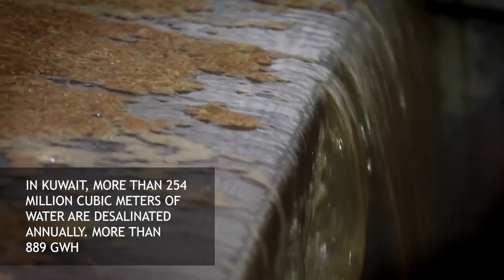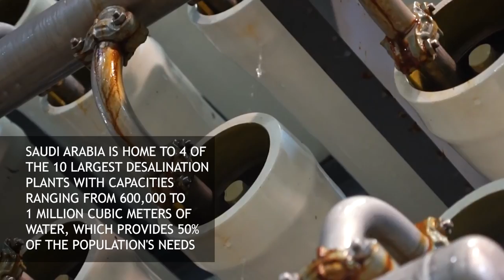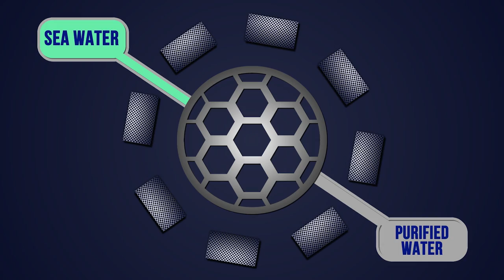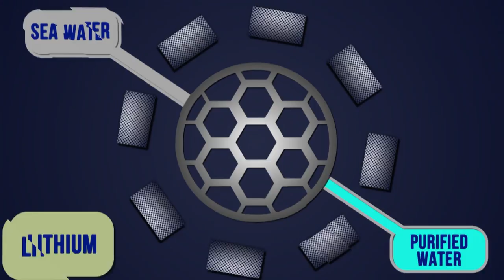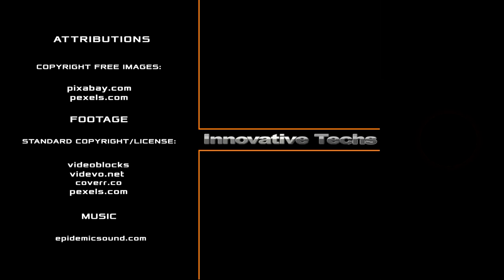How this seawater desalination technology will change the world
Water. Without it, the life of a plant, an animal, or a person is inconceivable. Ironically, despite the huge volumes of water on the planet, access to freshwater is becoming increasingly difficult every year. Partly, desalination plants are designed to solve this problem, but existing plants pollute nature and consume too much electricity. And only recently has a new technology of seawater desalination emerged that can change the world.